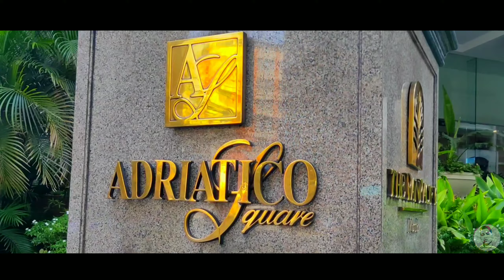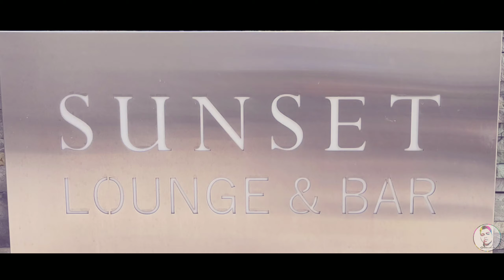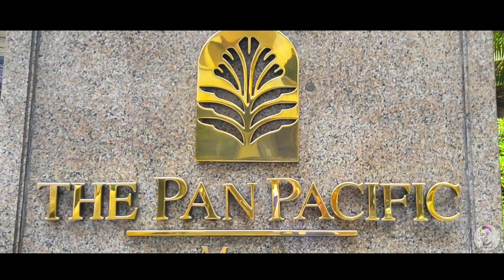Unitra Maritime Manila Inc. 10th Year Anniversary (SameDayEdit)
UNITRA MARITIME MANILA INC.
 10TH YEAR ANNIVERSARY
(06-22-19)

Seafarers first.
The principle which inspired the people behind the birth of UNITRA MARITIME MANILA INC. a few years ago.

UMMI is a company duly organized and existing under and by virtue of the laws of the Republic of the Philippines. We are a licensed manning agency engaged in the process of recruitment through deployment of shipboard personnel according to the specific requirements of the principals consequently providing employment opportunities to able and qualified Filipino seafarers.

9/F, Jemarson's Place Condominium, 1626 Pilar Hidalgo Lim Street, Malate,, Manila, Malate, Manila, 1004 Metro Manila

Sasha Lopez feat. Tony T & Big Ali - Beautiful Life

A Film by : Jonas M. Dumoran 🎥